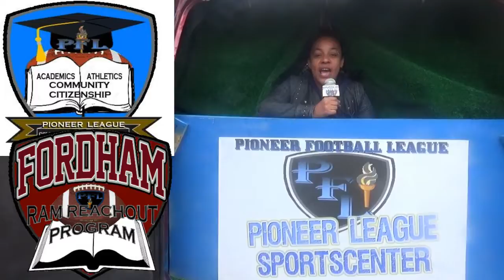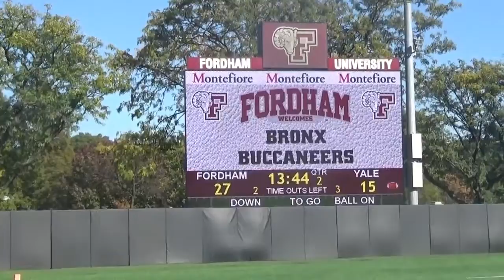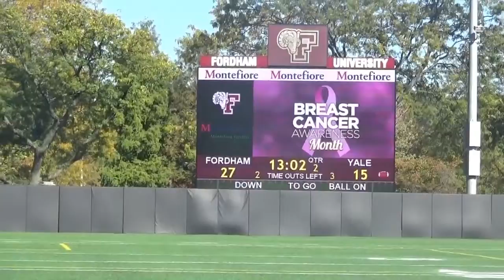PFL SC 2016 Oct 16th